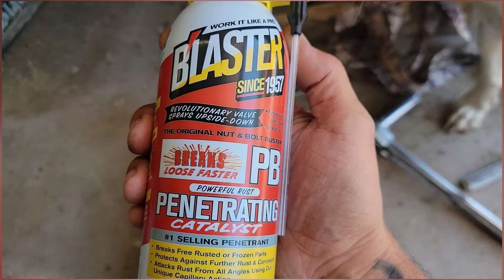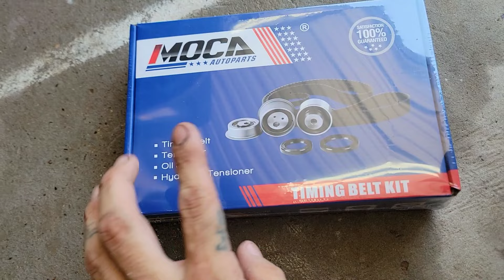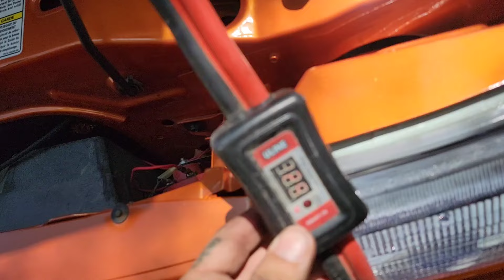My Mitsubishi BROKE the Timing Belt While Driving! 😭